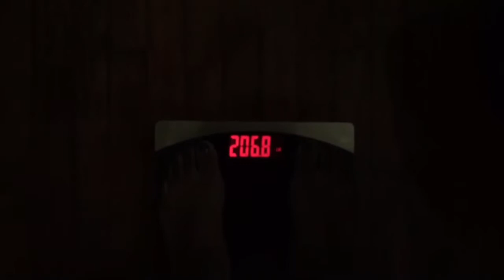Weight Loss || Intermittent Fasting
Today is the day!!! I completed my 7 day fruit fast. I struggle some with this fast but I did it. I am happy with my results, I really recommend this fast for a good cleansing.